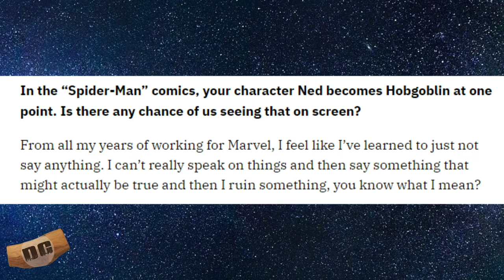Will NED become HOBGOBLIN soon??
Spider-Man Actor Jacob Batalon was recently asked about his character, Ned's, potential turn to the Hobgoblin.